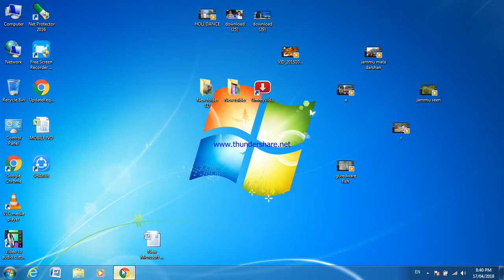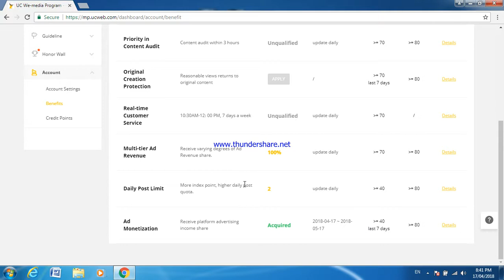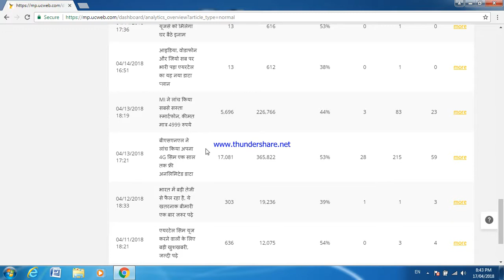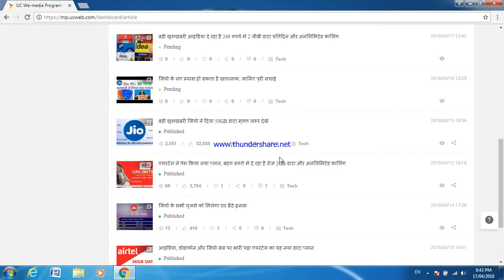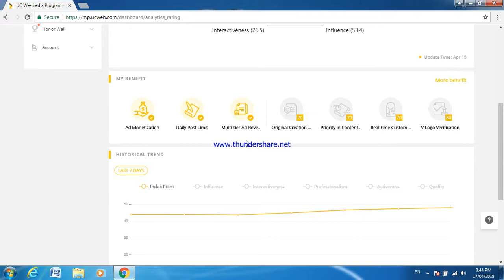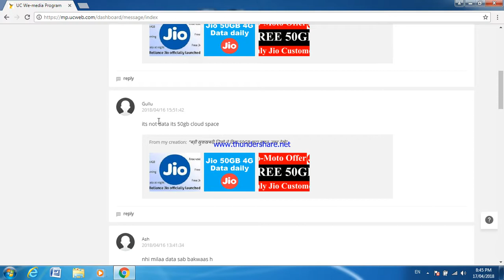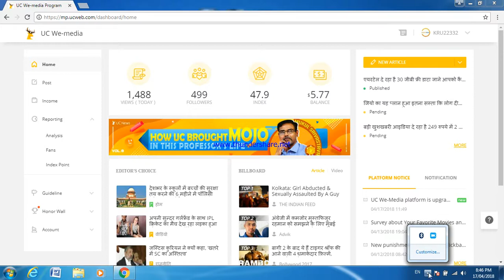UC न्यूज़ ने किया अपनी वेबसाइट को अपडेट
KYA AAP UC NEWS KE BAARE ME KUCH BHI JANANA CHAHTE HAI TO AAP COMMEMNT ME PUCH SAKTE HAI .